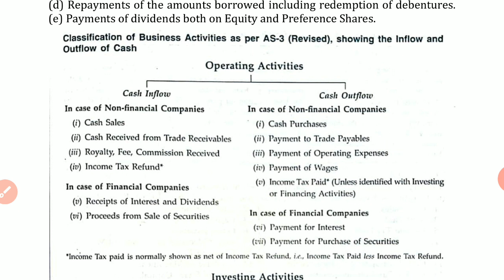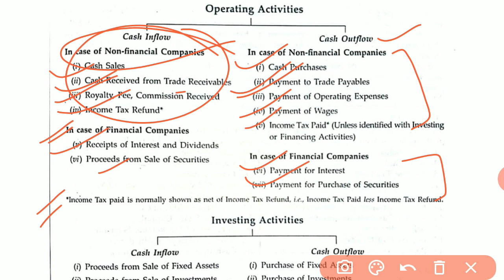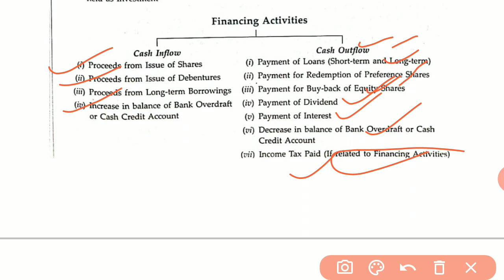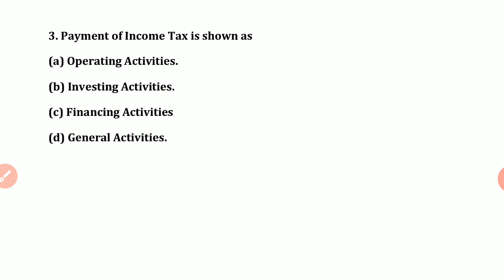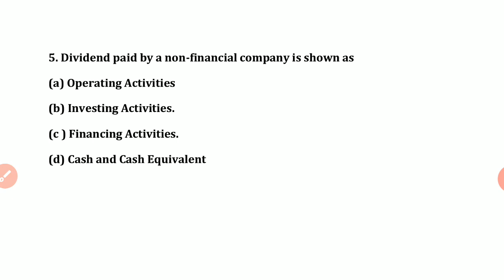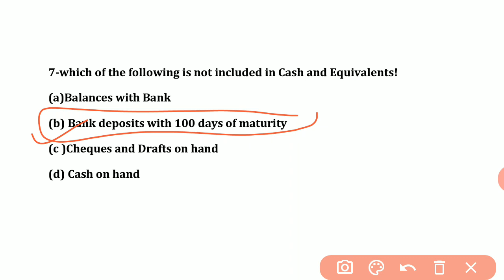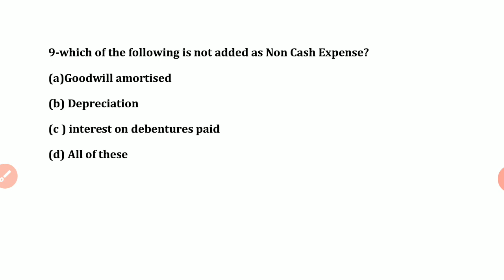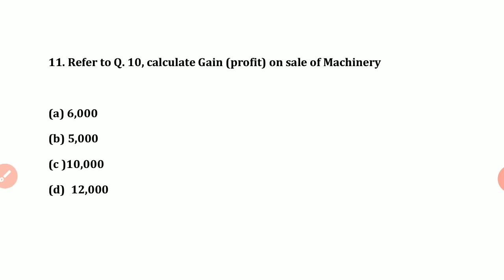UP TGT/PGT-Commerce/HTET Commerce/AWES PGT Commerce/Most expected MCQ/Cash flow statement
UP TGT/PGT-Commerce/Most expected MCQ/Cash flow statement